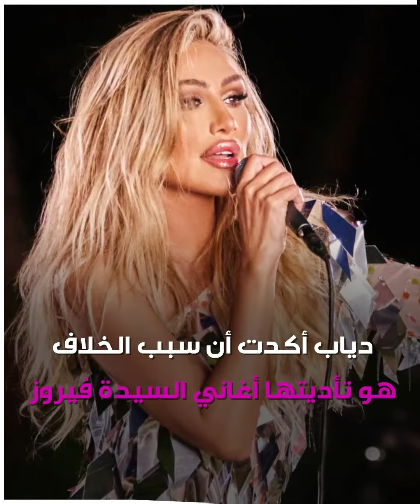الفنانة اللبنانية مايا_دياب تؤكد أن عائلة السيدة فيروز رفعت دعوى قضائية ضدها..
الموسيقى